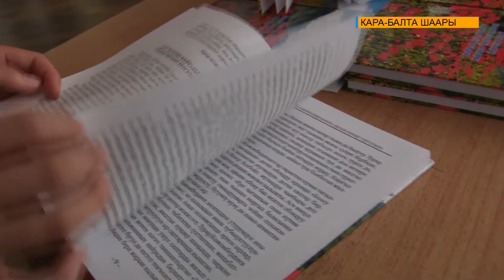ТУРАР КОЖОМБЕРДИЕВДИН 80 ЖЫЛДЫГЫ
Кыргыз адабиятына өзгөчө орду бар акын- Турар Кожомбердиевдин 80 жылдыгы Кара-Балта шаарынын Ленин атындагы маданият үйүндө белгиленди. Иш-чаранын алкагында акынга арналып жазылган китептин бет ачары өтүп, ага белгилүү ишкерлер, акындын бир туугандары катышып, залкардын улуу чыгармачыл жолун эскеришти.